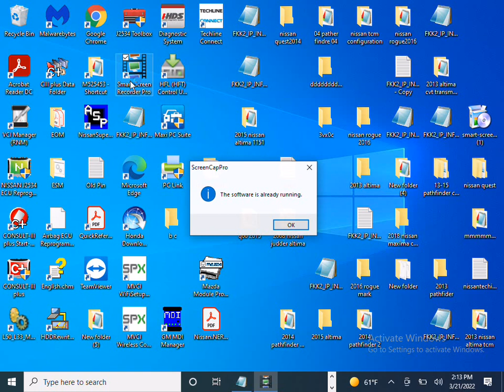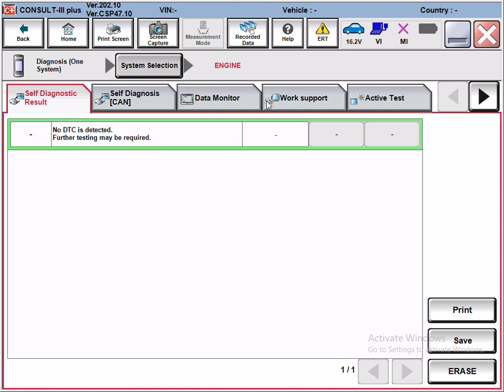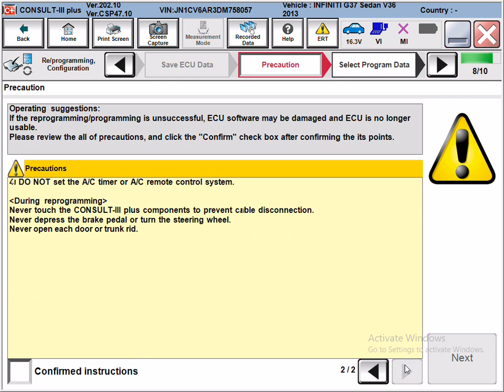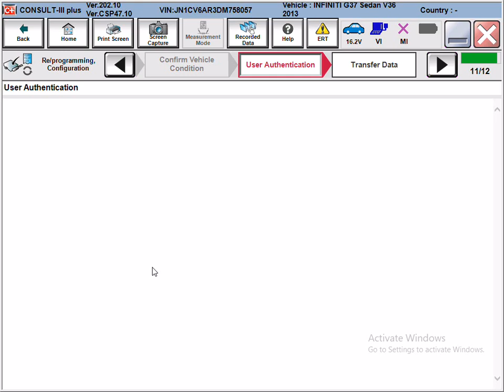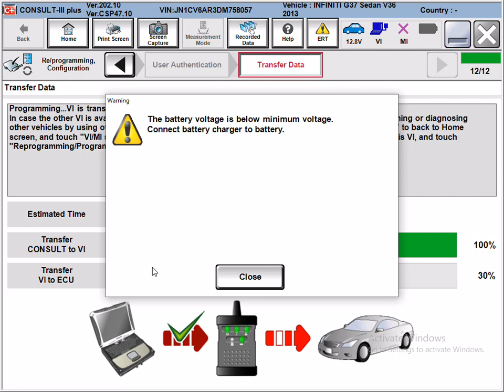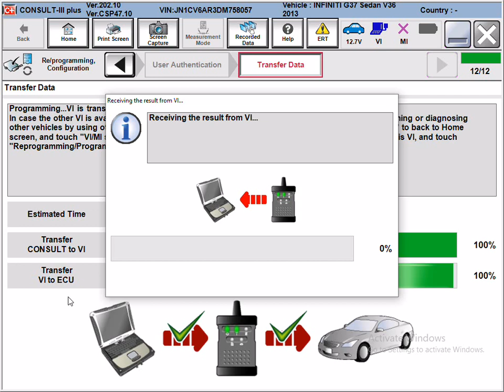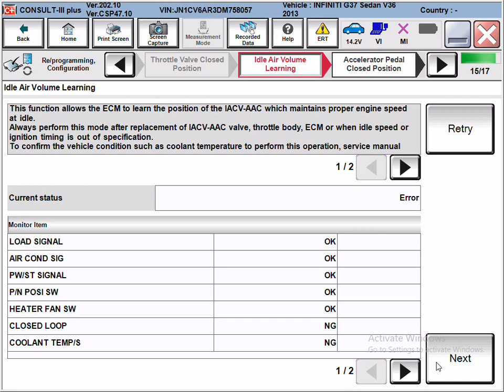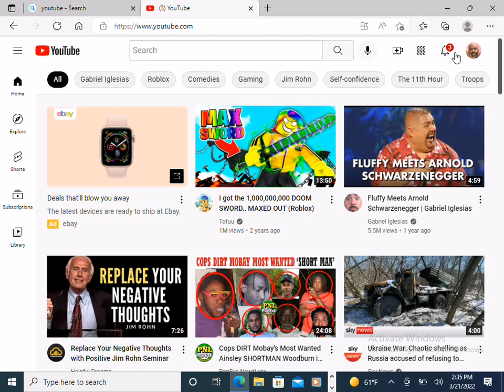2013 Infinity G37 Engine Computer Programming Software Update